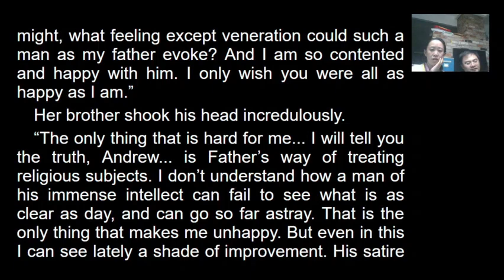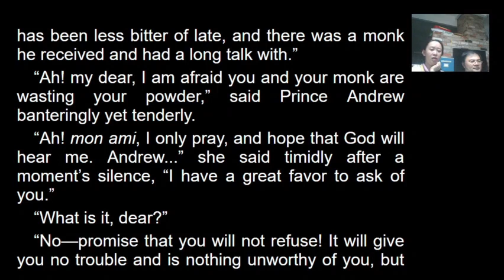老刘小叶读英文 《战争与和平》28章 对父亲唯一的不满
读无趣英文，做有趣灵魂。英文小白带你挑战阅读名著《战争与和平》《经济学人》2020
“The only thing that is hard for me... I will tell you the truth, Andrew... is Father’s way of treating religious subjects. I don’t understand how a man of his immense intellect can fail to see what is as clear as day, and can go so far astray. That is the only thing that makes me unhappy. But even in this I can see lately a shade of improvement. His satire has been less bitter of late, and there was a monk he received and had a long talk with.”
如果你和我一样是一名英文小白，但又想读读名著和新闻，那就来对啦，在老刘时而细致时而不耐烦的讲解下，随着这个时而认真时而偷懒的小白一起，装逼……( ̀⌄ ́)，一起领略语言的魅力，发现里面有意思的种种.